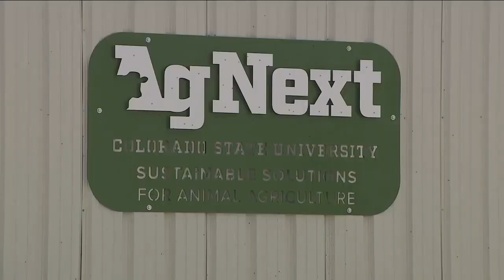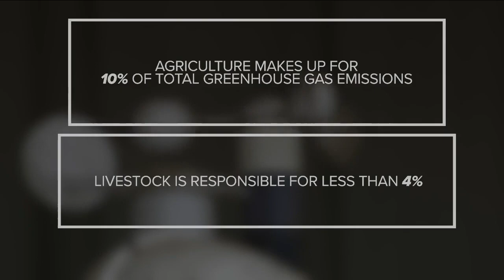Cattle burps and climate change: CSU scientists studying methane emissions from beef cattle